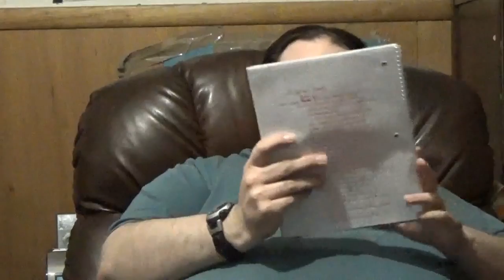RedRight VLOG WWE NXT Takeover Respect Recap & Review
Track-Drum n Bass C Super Shaker
Artist-Frank Nora